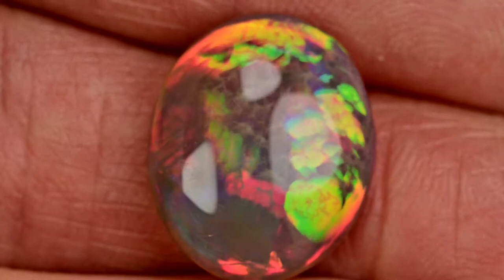6 38 Ct Oval Honeycomb 17 x 14 x 5mm